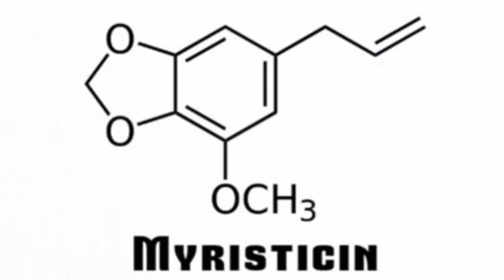Myristicin - The Walker